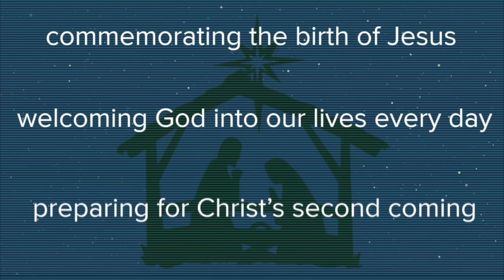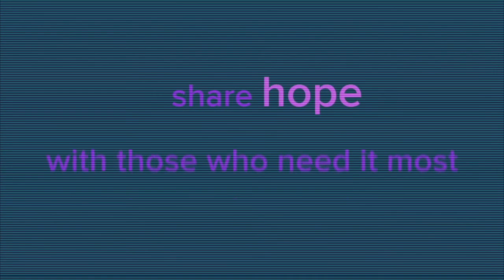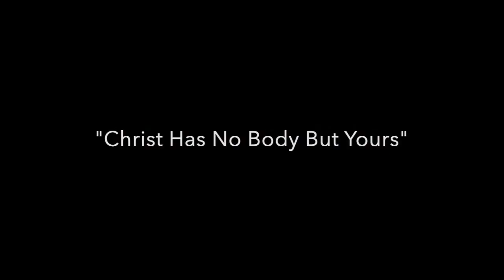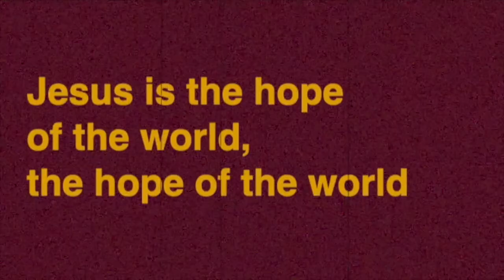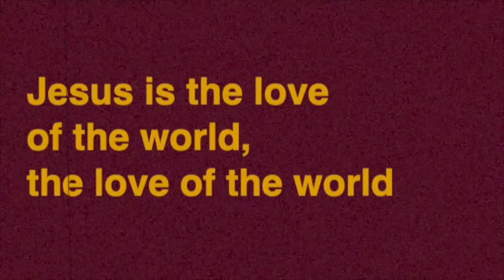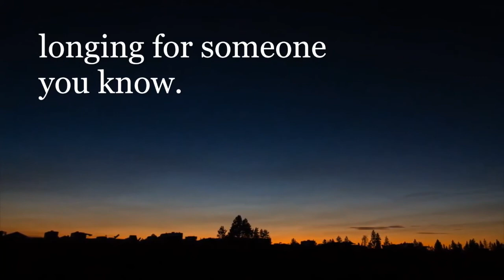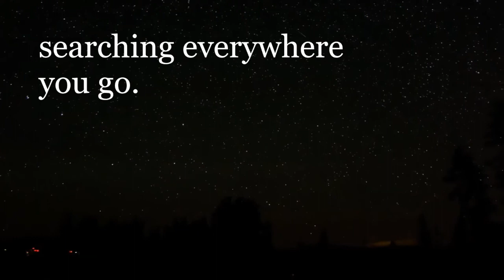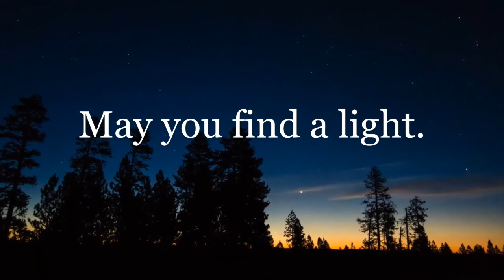Hamilton Advent 02 6th Dec 2020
'At home' worship and discipleship resource for Advent 02 6th December 2020